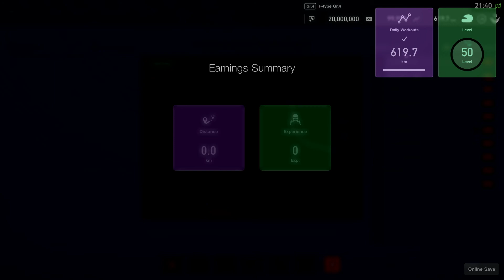Gran Turismo™SPORT RTC sommer brake race :)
Knudsen racing